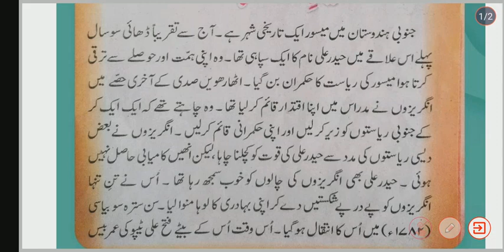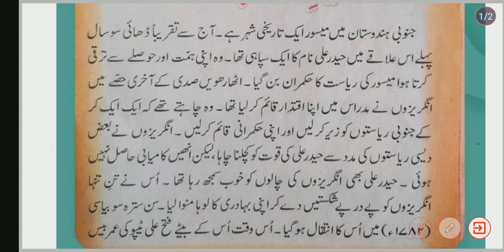Class - 6th . Subject - Urdu . Topic - شیر میسور ٹیپو سلطان